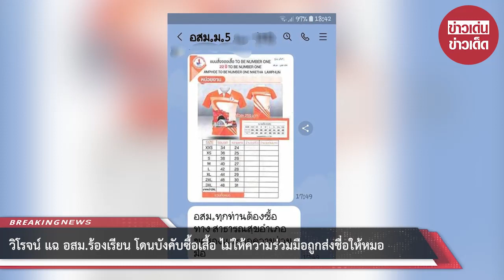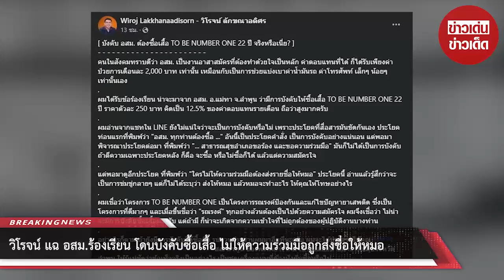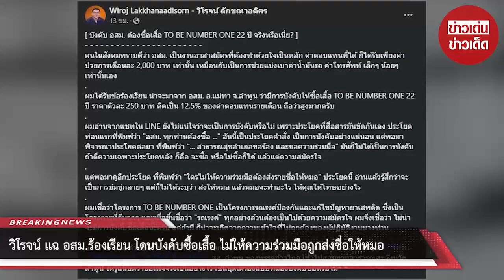“วิโรจน์” แฉ อสม.ร้องเรียน โดนบังคับซื้อเสื้อ ไม่ให้ความร่วมมือถูกส่งชื่อให้หมอ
00:00 - Intro
00:10 - News
01:00 - Minute